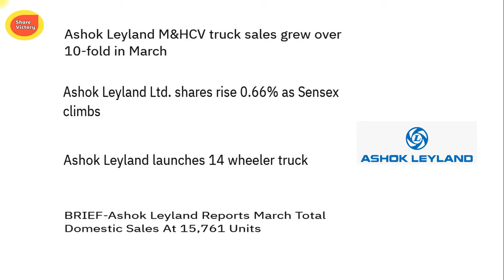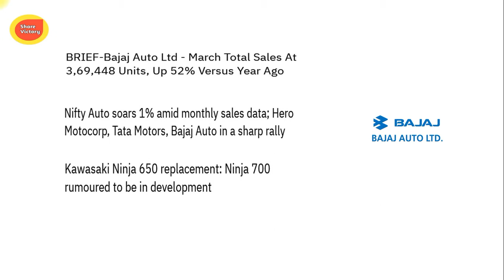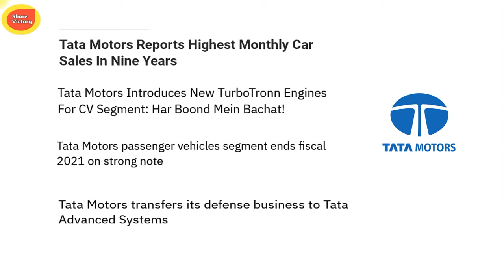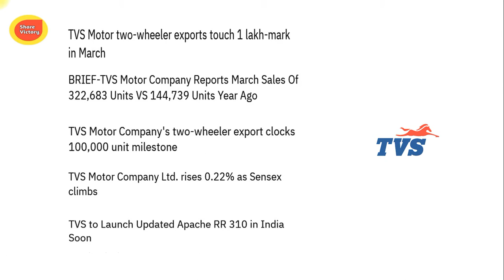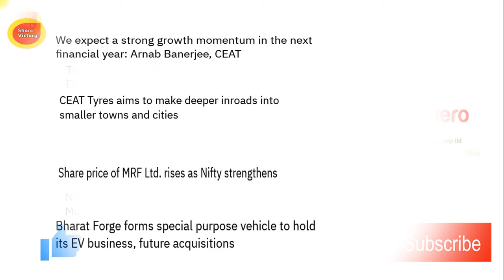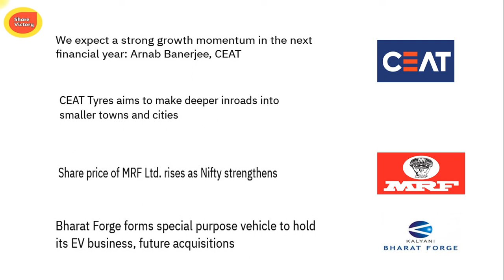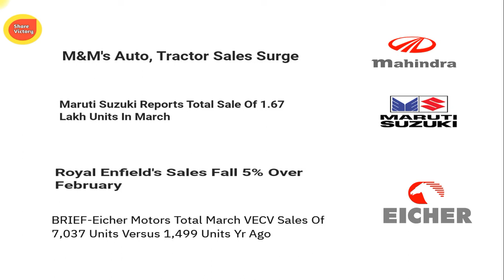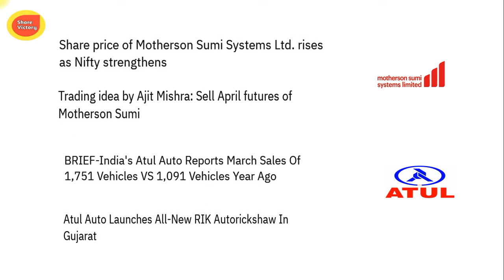Tata motors share latest news | TVS motors share news| Top auto sector shares |Share victory |Tamil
This video explain about total auto sector sales on 2021. The following companies are mentioned below. Stock to watch on Monday for intraday trading / short term trading / long term trading.. Auto sector share news. Auto sector stocks. Top auto sector shares. Auto sector sales data news in tamil.